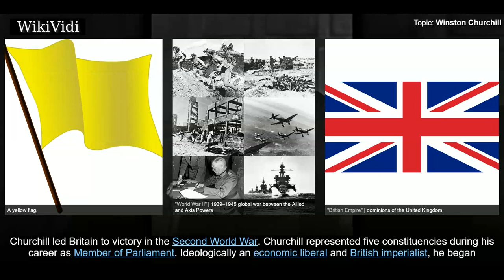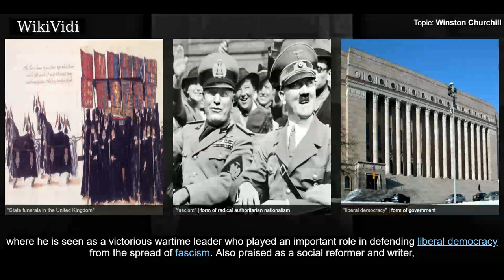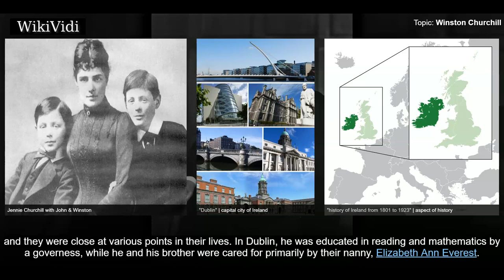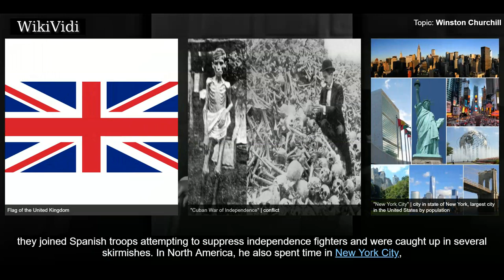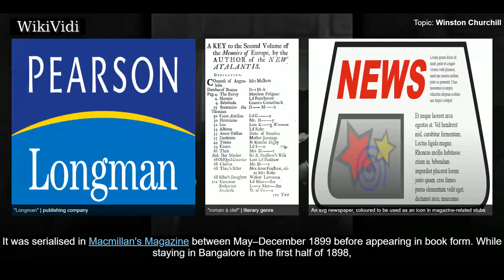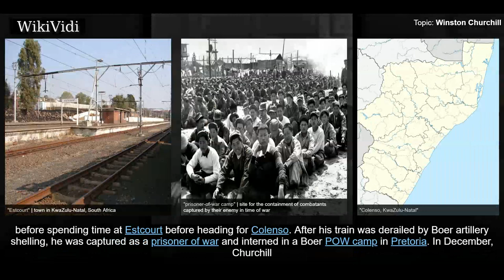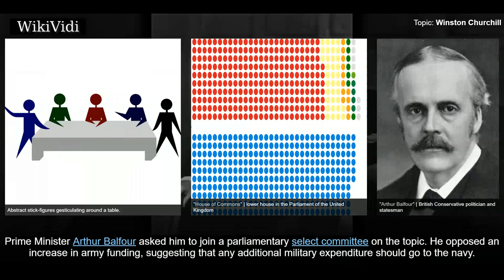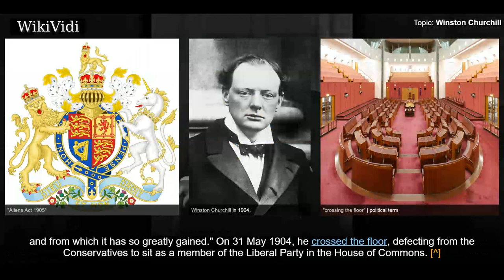WINSTON CHURCHILL - WikiVidi Documentary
Sir Winston Leonard Spencer-Churchill  was a British politician, army officer, and writer, who was Prime Minister of the United Kingdom from 1940 to 1945 and again from 1951 to 1955. As Prime Minister, Churchill led Britain to victory in the Second World War. Churchill represented five constituencies during his career as Member of Parliament . Ideologically an economic liberal and British imperialist, he began and ended his parliamentary career as a member of the Conservative Party, which he led from 1940 to 1955,, but for twenty years from 1904 he was a prominent member of the Liberal Party.   Of mixed English and American parentage, Churchill was born in Oxfordshire to an aristocratic family. Joining the British Army, he saw action in British India, the Anglo–Sudan War, and the Second Boer War, gaining fame as a war correspondent and writing books about his campaigns. Elected an MP in 1900, initially as a Conservative, he defected to the Liberals in 1904. In H. H. Asquith's Liberal g...

Shortcuts to chapters:
00:04:14 Childhood and schooling: 1874–1895
00:08:37 Cuba, India, and Sudan: 1895–1899
00:13:27 Attempts at a Parliamentary career and South Africa: 1899–1900

Copyright WikiVidi.